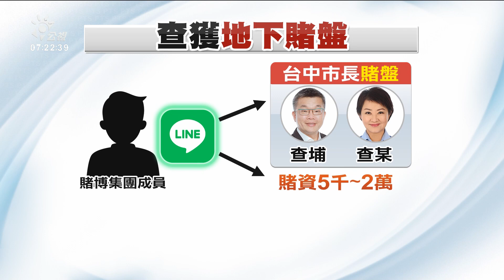九合一大選／全台查緝選舉賭盤 已查獲41件、77人涉案｜20221123 公視早安新聞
選戰倒數，國內多個縣市都有查獲到賄選案件，一票甚至最高給到一萬元，在新北市瑞芳甚至是有里長候選人，涉嫌拿高粱酒行賄選民，被檢方提起公訴，另外警方也持續追查地下賭盤，全台目前已經查獲41件、77人，從北到南都有。